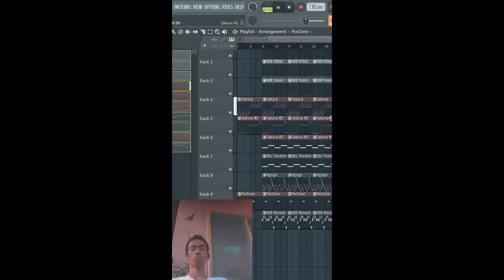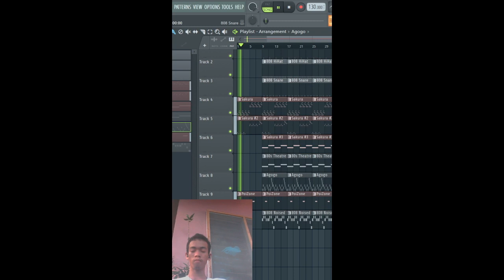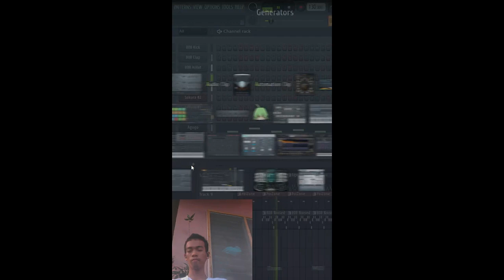FL Studio Mastery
Unlock the full potential of FL Studio with our 'FL Studio Mastery' tutorial. Dive deep into the world of music production and learn the expert techniques, tips, and tricks that will take your music to the next level. Whether you're a beginner or a seasoned producer, this video will equip you with the knowledge and skills to create professional-grade tracks, stand out in the industry, and make your mark in the world of music production. Join us on a journey of musical excellence and unleash your creative genius with FL Studio Mastery.